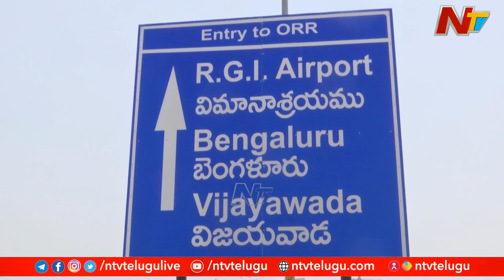Traffic Congestion in Hyderabad, HMDA Plans For Alternative With Interchange | Ntv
Traffic Congestion in Hyderabad, Whats Alternative ? | Ntv